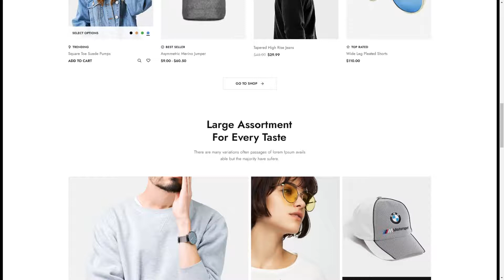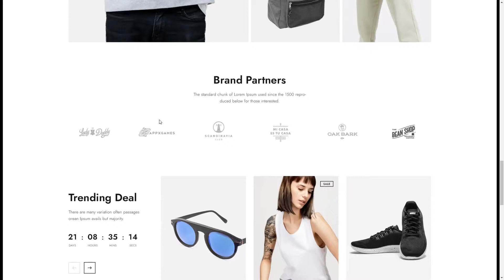Linen - Minimalist eCommerce PSD Template responsive store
Tags clean, clothing, e-commerce, ecommerce, fashion, fashion store, flat, minimal, mordern, responsive, shop, shopping, store